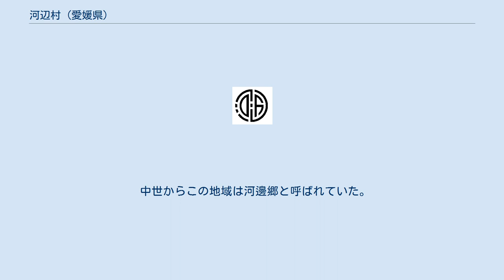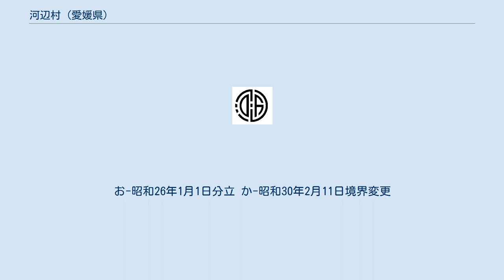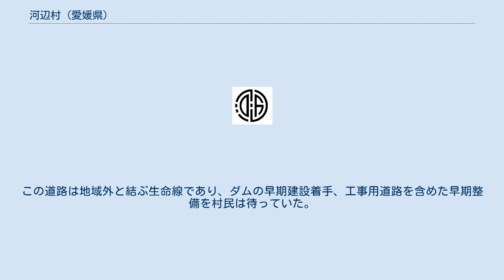河辺村 (愛媛県)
河辺村（かわべむら）は、愛媛県の南予地方にあった村。
 2005年（平成17年）1月11日、大洲市、長浜町、肱川町と合併し、新しい大洲市となる。
 松山市から約70km、喜多郡東部に位置する。
肱川の支流の一つである河辺川の上流域にあたる。
四方を山に囲まれ、東は小田町、西は肱川町、南は野村町、北は内子町・五十崎町に接しているが、肱川町を除きいずれも山で接しており、それぞれの町との往来も険しい峠道を越えてになる。
 地形急峻で、全面積の8割以上は山林である。
 中世からこの地域は河邊郷と呼ばれていた。
 戦国期のものとみられる古城・砦の跡がいくつか村内にあるが、大規模な戦乱の舞台になった記録はみられない。
 近世はじめに大洲藩領となる。
1623年（元和9年） - 新谷藩の分藩により川崎が新谷藩領となる。
 河辺村の系譜　　　　　　　　　　　　　　　　　　　　　　　　　　　【昭和の合併】
　　　　　　　　　　　　　　　　　　　　　　　　　　　　　　　東宇和郡貝吹村、横林村の一部
　　　　　　　　　　　　　　　　　　　　　　　　　　　　　　　     境界変更
【町村制実施以前の村】【明治期】　　　　　　　　　　　　　　　　　　か┃
　　　　　　　　　　町村制施行時　　　　　　　　　　　　　　　　　　　┃昭和34年11月3日
大谷　　 　大谷村　 ┓　　　う　　　　　　┃町制施行
中居谷　 ┓　　　　　　　　　　　　　　　┣━　肱川村　━┳━┳┻肱川町━━┓
名荷谷　 ╋━　宇和川村 ┫　　　　　　　┃　┃　　　　　　┃
宇和川　 ┛　　　　　　　　　　　　　　　┃　　　　　　　┃　┃　　　　　　┃
山鳥坂　 　山鳥坂村━┓　　　あ　　　┃　　　　　　　┃　┃お　　　　　┃
宮谷　　 ┓　　　　　　　┣━　河辺村　┳┛　　　　　　　┃　┗━河辺村━━┫
横山　　 ┫　　　　　　　┃　　　　　　┃　　　　　　　　┃　　　　　　　　┃
植松　　 ╋━　奥南村　━┛　　　　　い┃　　　　　　　　┃　　　　　　　　┃
橡谷　　 ┫　　　　　　　　　　　上浮穴郡　　　　　　　　┃　　　　　　　　┃【平成の合併】
中津　　 ┫　　　　　　　　　　　浮穴村の一部　　　　　　┃　　　　　　　　┃平成17年1月11日
川崎　　 ┛　　　　　　　　　　　編入　　　　　　　　　　┃　　　　　　　　┃　　新設合併
　　　　　　　　　　　　　　　　　　　　　　　　　　　　　　　え┃　　　　　　　　┣━━大洲市
　　　　　　　　　　　　　　　　　　　　　　　　　　　　大字宇和川の一部　　　　　┃
　　　　　　　　　　　　　　　　　　　　　　　　　　　　大川村へ　　　　　　　　　┃
　　　　　　　　　　　　　　　　　　　　　　　　　　　　　　　　　　　　大洲市━━┫
　　　　　　　　　　　　　　　　　　　　　　　　　　　　　　　　　　　　長浜町━━┛

あ-明治42年4月1日合併 い-昭和18年4月1日編入 う-昭和18年4月29日合併 え-昭和23年4月1日境界変更
お-昭和26年1月1日分立 か-昭和30年2月11日境界変更
（注記）大洲市等の平成の合併以前の系譜については、それぞれの市町村の記事を参照のこと。

 中学校 小学校 伊予大洲駅からバスを利用する。
 県道 肱川町との境付近に建設予定の山鳥坂ダム（やまとさかダム）の建設の構想が持ちあがって長年経つが、付近の道路が水没地になることから、ダム建設の概要が定まらないことには、道路の改修が事実上ストップした状態となっている。
険しい山はだを中央線もないような道路がうねっているが、大型車との離合もままならない状態である。
この道路は地域外と結ぶ生命線であり、ダムの早期建設着手、工事用道路を含めた早期整備を村民は待っていた。